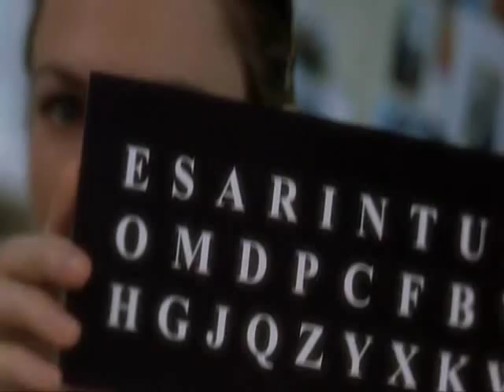The Diving Bell & The Butterfly Montage (full version)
The song "Don't Kiss Me Goodbye" is on the film's soundtrack.